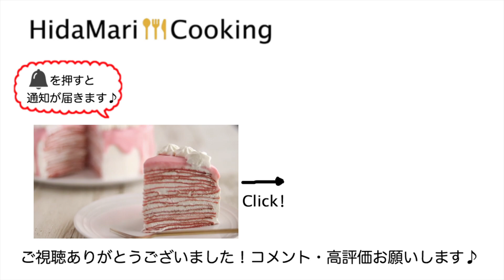トトロのアイスボックスクッキー作ってみた! My Neighbor Totoro Icebox Cookies｜HidaMari Cooking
HidaMari Cookingへようこそ。
このチャンネルでは、チョコレートや抹茶、季節のフルーツを使ったお菓子を中心に投稿しています。